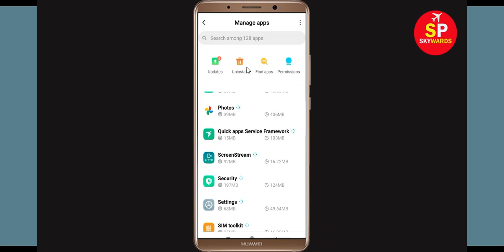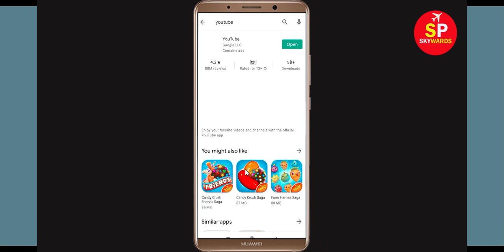How to Fix YouTube Oops Something Went Wrong Error Please Try Again Later Problem Solved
In this video, i will show you how to Fix YouTube Oops Something Went Wrong Error Please Try Again Later. If you are facing same problem in your mobile then it will help you a lot.